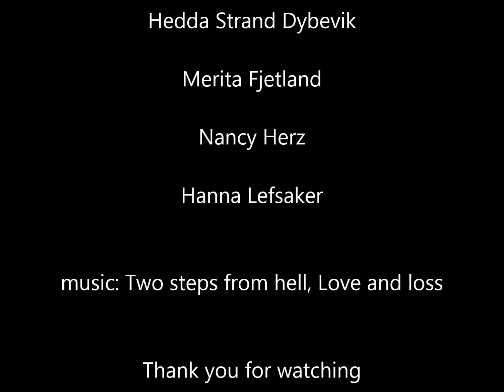Mentos in soda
A dramatic version of a school project. music: two steps from hell, love and loss